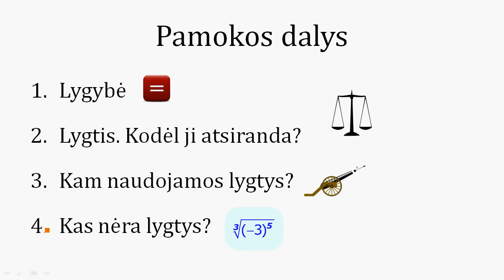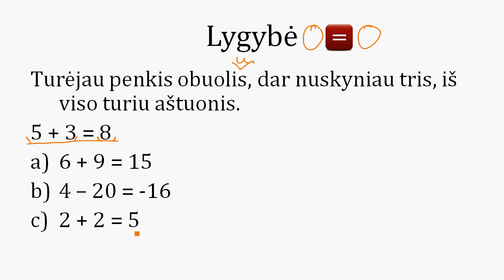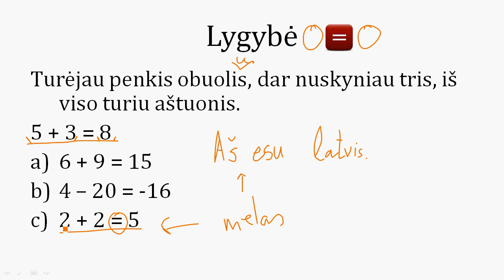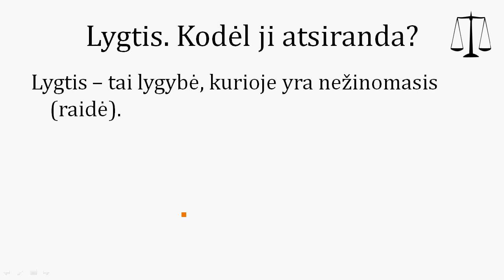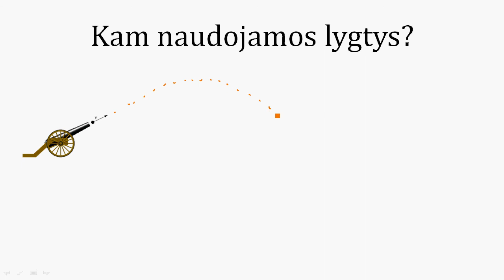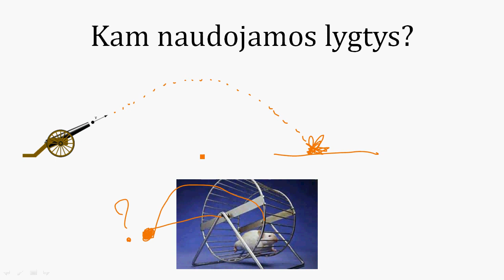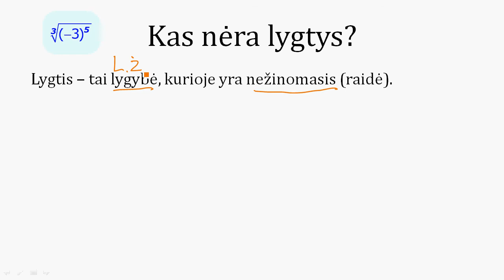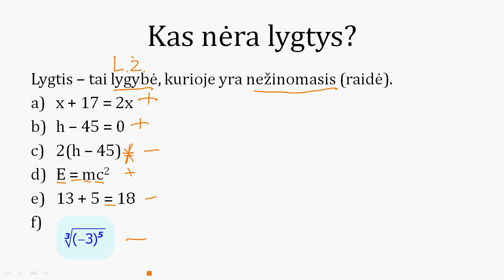Kas yra lygtis?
Lygtys, iš kur jos atsiranda?
Kam naudojamos lygtys?
Kas nėra lygtis?